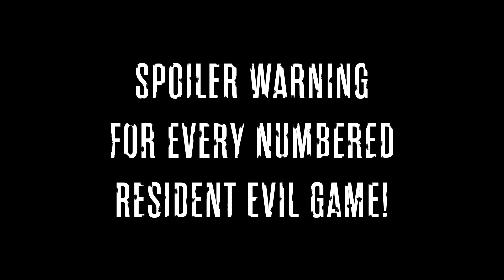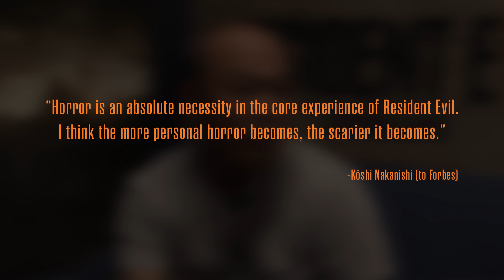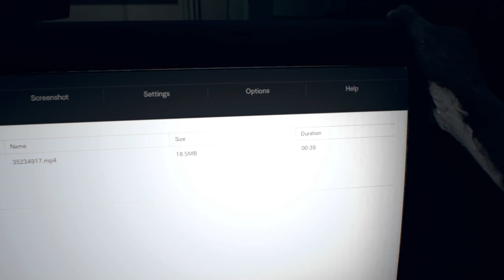The Revolution Of Resident Evil 7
“Horror is an absolute necessity in the core experience of Resident Evil.” That’s a quote from Kōshi Nakanishi, who directed Resident Evil 7, which is definitely a scary game. It embodies the “personal horror” that Nakanishi wanted to create, and the result is a game that revolutionized the Resident Evil series when it launched five years ago.

A lot of that is due to the first-person camera, but there are other amazing additions too. This video is all about those big changes, like playable VHS tapes, the charismatic Baker family, and traditional game mechanics repurposed for a more homespun horror experience.

Celebrate Resident Evil 7’s fifth anniversary with us right here on FrameWork! Give this video a watch, then check out this great game for yourself. You can pick it up right now on PlayStation 5, PlayStation 4, Xbox Series X/S, Xbox One, and PC. You can even play it in VR for an extra spooky experience.

00:00 -- Intro
00:53 -- Title Card
1:11 -- “Horror Is A Necessity”
2:43 -- Finding Familiarity
4:05 -- Tapes & Notes
6:57 -- The Baker Family
10:03 -- Combat Close-Ups
11:58 -- First-Person Puzzles
13:39 -- Back To The Boat
15:48 -- A Retroactive Revolution
17:00 -- Homecoming
18:17 -- Like, Comment, & Subscribe!

An Interview With 'Resident Evil 7 biohazard' Director Kōshi Nakanishi [Forbes]